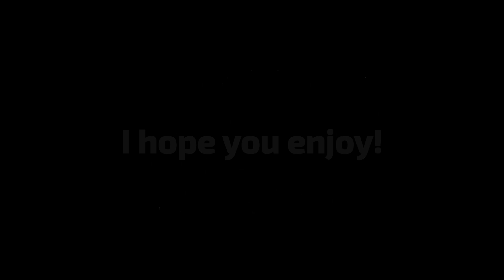Beating Rufus (Doodle World)